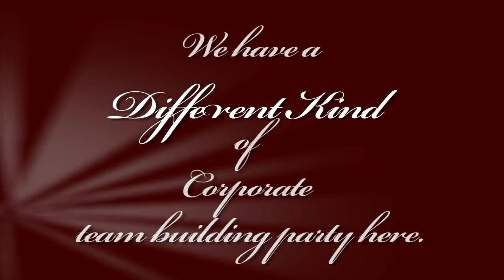SF Mixology- Corporate Team Building with Shawn Refoua